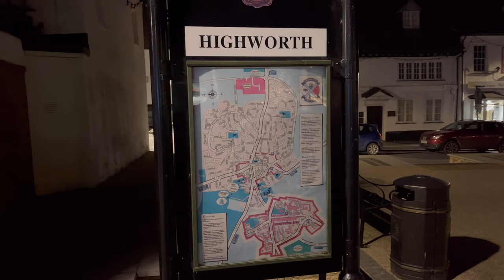Quiet English Town NIGHT Walk || Highworth, English Countryside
4K Walk - Small English Town At Night + Fireworks Display (Highworth, Swindon) - Postcode: SN6

Today we will be walking through the small English Town Highworth at night. Walk with me and watch the fireworks display in this small English town.

 Highworth is a market Town in the Borough of Swindon, about 6 miles northeast of Swindon Town Center.

Shops in Highworth:
☑️The Highworth Hotel
☑️Emporium
☑️Mc coll’s
☑️Highworth Hardware
☑️Budgens
☑️Highworth Kebab House
☑️Dolphin Fishbar
☑️Smarts Fish Bar
☑️Andrews Quality Meat Ltd Butchers
☑️Boomfields Fine Food
☑️T T Linnet Coffee Shop
☑️Ciao Eatalia Italian Restaurant